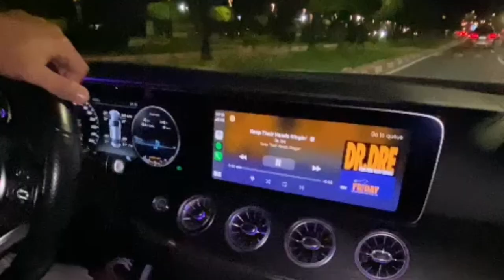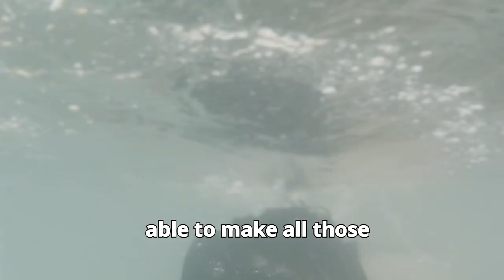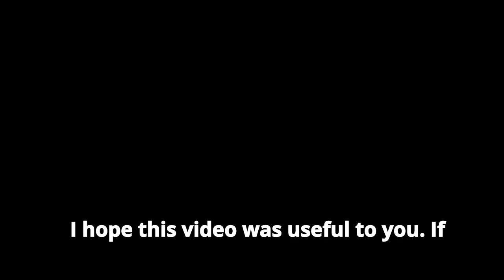Quit P*orn in One Month: How I Quit My P*rn Addiction Fast!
Ready to quit p*orn for good? Join my 1-on-1 coaching program and get personalized guidance to break free in 30 days or less – click the link below to start your journey!

In this video, I share my personal journey of breaking free from a 20-year p*rn addiction in just one month. I’ll reveal the key strategies that helped me quit fast, including building a fulfilling lifestyle, creating real goals, and staying present in everyday life.

If you're struggling with p*rn addiction, this video will provide you with practical steps and mindset shifts to reclaim control and rediscover joy. Whether you're just starting your journey or looking for the final push, this guide can help you quit for good!

0:00 5 Secrets to Quit in One Month Intro
0:41 The Reason You Watch P
3:07 Boring Lifestyle
4:19: Set Real Goals
6:47 Working out was KEY
7:50 The Power of Being Present
10:25 Only Eat These Foods
13:17 Quitting Social Media
14:08 It's NOT About Quitting P